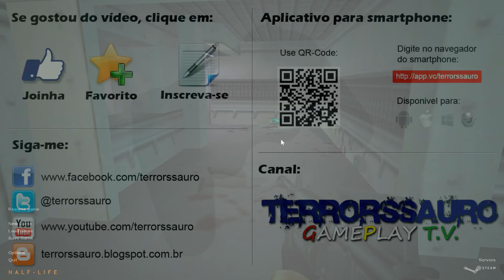Half-Life #13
Episódio: 13 de 27 – O foguete é lançado!!!
Título do Jogo: Half-Life
Jogador: Terrorssauro